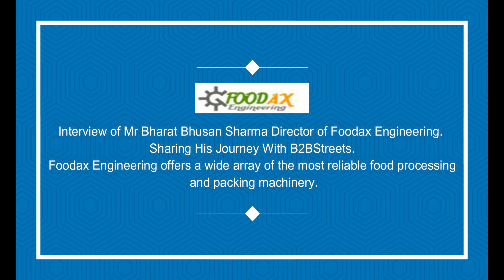Snacks Making Machine Manufacturer | Interview of Mr Bharat Bhushan Sharma | Snacks Packing Machine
An interview with Mr. Bharat Bhushan Sharma (Founder of Foodax Engineering), sharing his long journey as a Food Processing Machines Manufacturer

Anchor : Mr. Kranti Parashar (Co Founder & Director of B2BStreets & Indian Business Education Media)